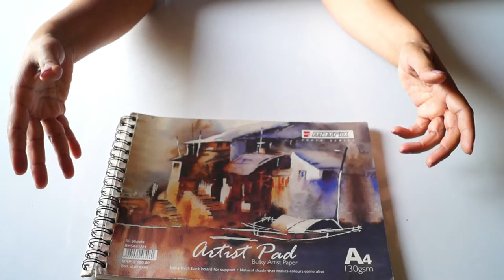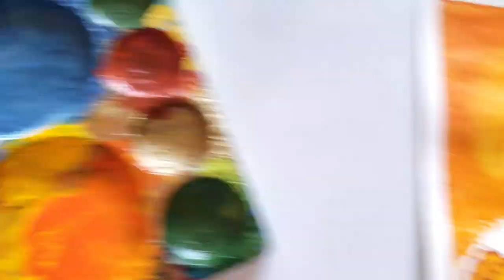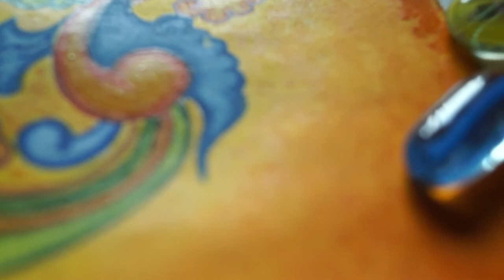केरल म्यूरल पेंटिंग टुटोरिअल | Mural Painting Tutorial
Today let's go to God's own country, Kerala as I shed some light on an ancient Indian art form called Mural Painting. In this video I have shown the origin, style, theme and the process of Kerala Mural Painting.

LINKS TO BUY ART SUPPLIES:
Flat Brush Set
Round Brush Set
Acrylic Paint
Acrylic Paint
Clear Gloss Varnish
Varnish Spray
BUY MURAL PAINTING:
Vishnu Mural Painting
Kathakali Mural Painting
Ardhnarishwar Shiva Mural Painting
Radha Krishna Mural Painting